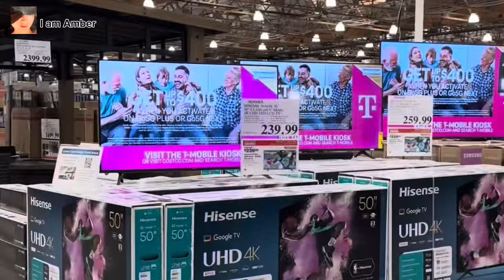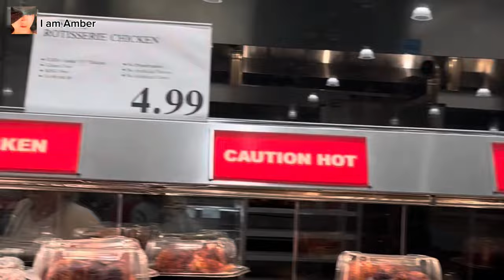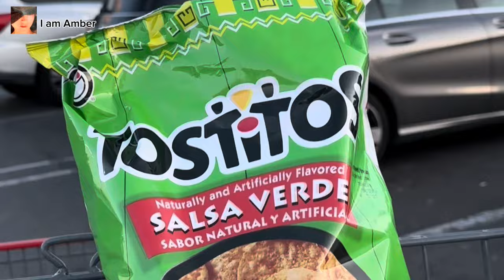【美国医生中国妻】今年的中国年夜饭只能推后了，在美国上班的人是没办法同步的……February 9, 2024